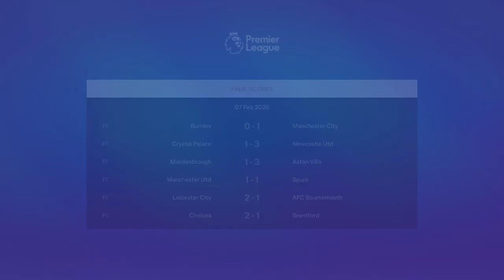Ep 138 S03 - GW#23 PL West Ham vs Arsenal - #10 Rafael Leão replaced Rashford at London Stadium !!